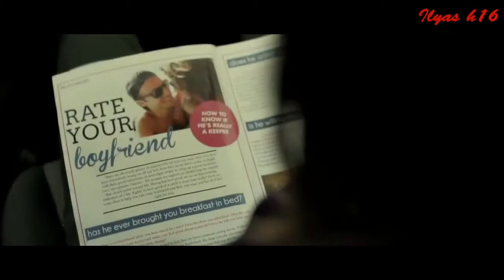Backcountry Official Trailer {2015} - Missy Peregrym - Movie HD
An urban couple go camping in the woods and find themselves lost in the territory of a predatory black bear.

Director:  Adam MacDonald
Writer :   Adam MacDonald
Stars:     Missy Peregrym, Eric Balfour, Nicholas Campbell

Storyline

     An urban couple go camping in the Canadian wilderness - where unimaginable beauty sits alongside our most primal fears. Alex (Jeff Roop) is a seasoned outdoorsman while Jenn (Missy Peregrym), a corporate lawyer, is not. After much convincing, and against her better judgment, she agrees to let him take her deep into a Provincial Park to one of his favorite spots - the secluded Blackfoot Trail. On their first night, deep in the forest, they have an unsettling encounter with Brad (Eric Balfour), a strange alpha male with eyes for Jenn who may or may not be following them. Alex's desire to quickly reach Blackfoot Trail only intensifies. They push further and further into the woods, Alex stubbornly insisting that he remembers the way. After three days their path disappears; they are hopelessly lost. Without food or water, they struggle to find their way back, the harsh conditions bringing out the best and worst in them, pushing their already fragile relationship to the breaking point. When...